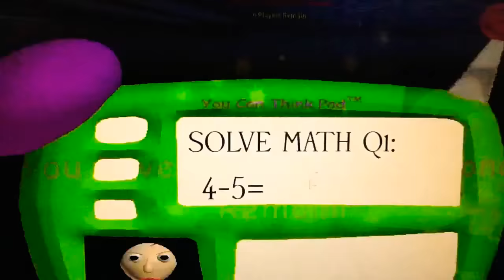Baldi's Basics Roblox Edition 2